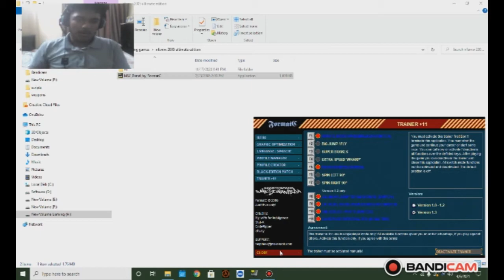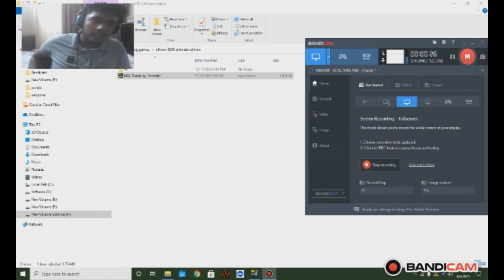i regret calling that nfs 2005 hard mod is bad. so ep 1.